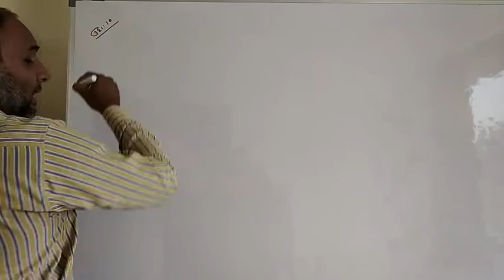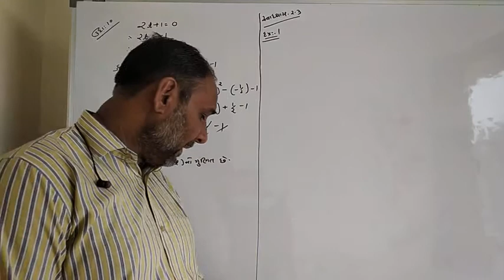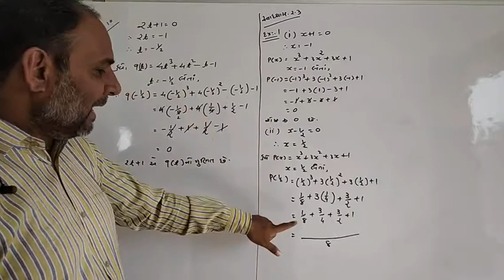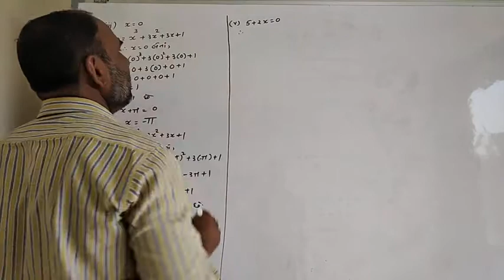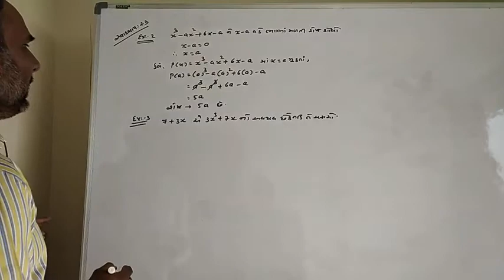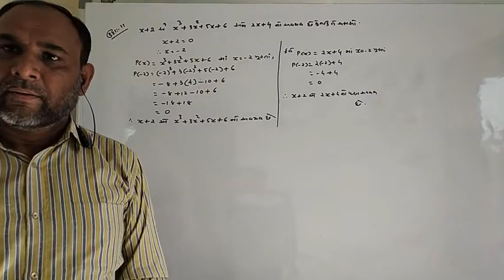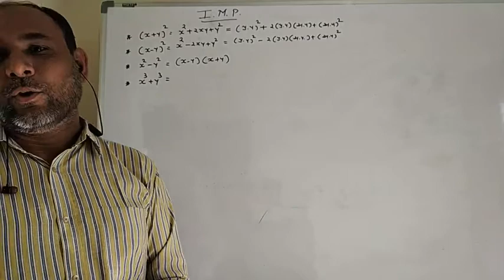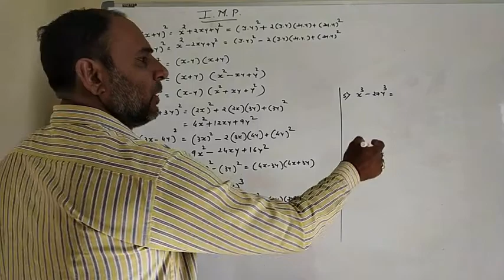ધોરણ 9 ગણિત પ્રકરણ 2 ભાગ 4